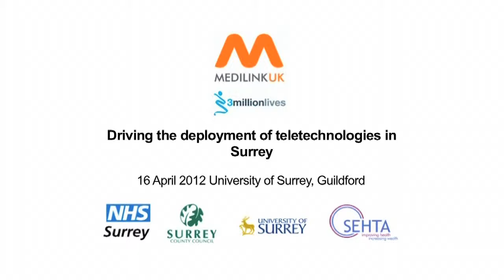3 millionlives Surrey - Dr Beverly Castleton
guildford